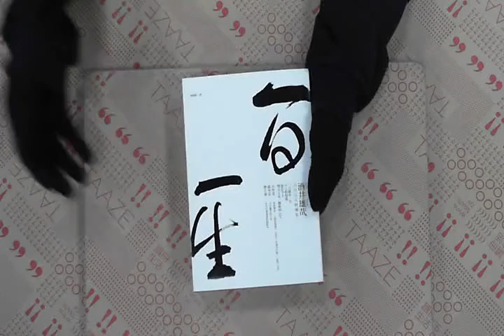TAAZE｜一日一生 二手書書況 9789866488467